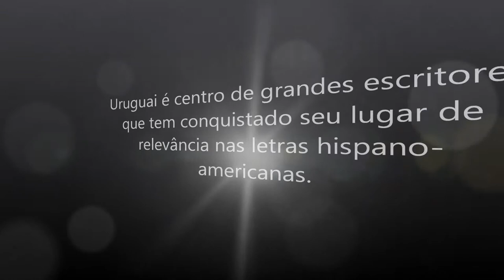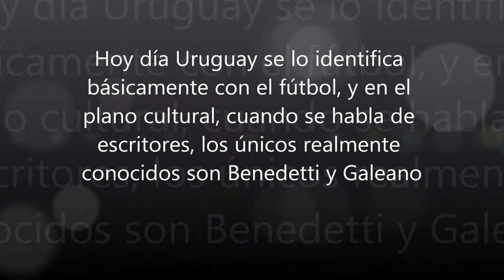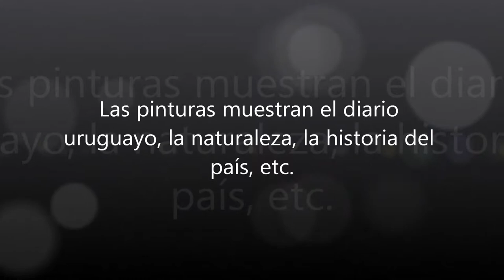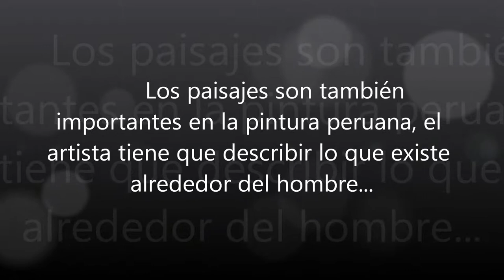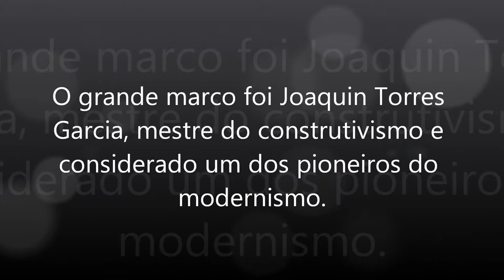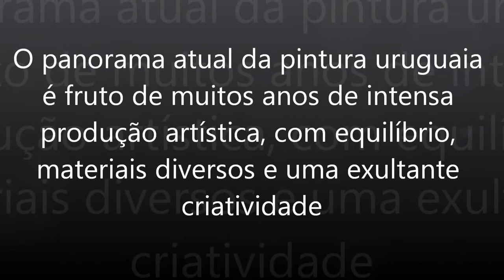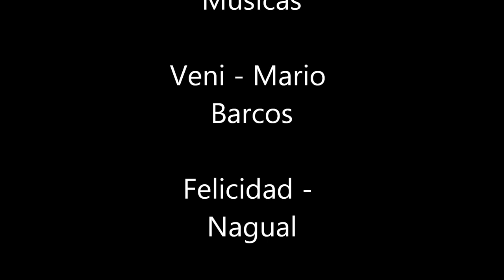Uruguay - Literatura y Pintura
Vídeo feito por mim, sobre Literatura e pintura do Uruguai.